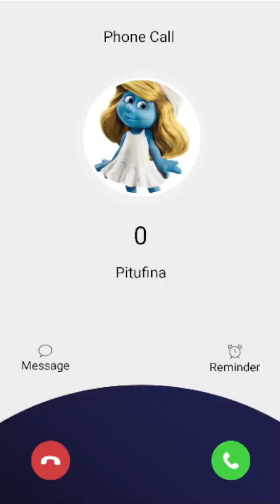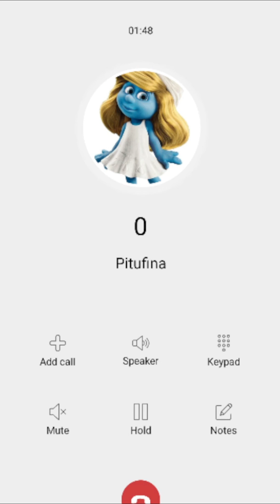Llamada Falsa de Pitufina Cantando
Se trata de divertir a tus hijos con esta linda llamada de Pitufina
y al mismo tiempo ellos se alegren un lindo momento

Llamada a Pitufina
Llamada de Pitufina
Llamada  Pitufina